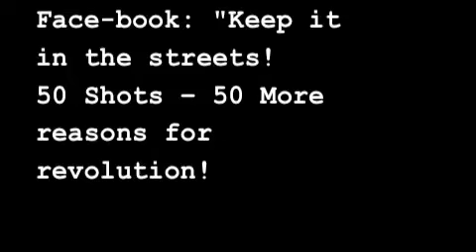carl at store part 3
We are all Sean Bell. . . we who get sweated for walking down the street (50,000 times a month in NYC this year so
far!) . . . we are all Sean Bell, living in a system where you get harassed, imprisoned and murdered for being "the wrong
color," or speaking "the wrong language," or coming from "the wrong country..."

We are all Sean Bell…going to high schools where they numb our minds and treat us like prisoners and where the
military recruiters prowl the grounds, trying to sign us up to kill other people in other countries…other people held down
by the same damn system that holds us down…

We are all Sean Bell . . . where we who see the wrongs and try to change them – find ourselves thwarted at every turn .
. . where we who want to give cannot give and we who want to live cannot live, like humans. . . living in a system where
we can only wish we knew how it would feel to be free. . .